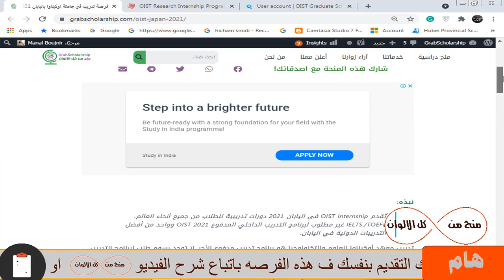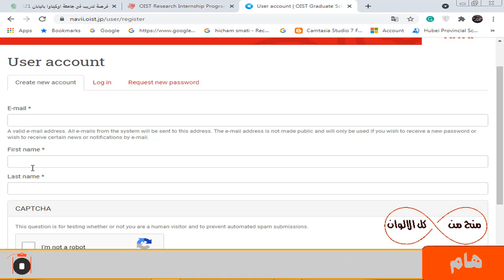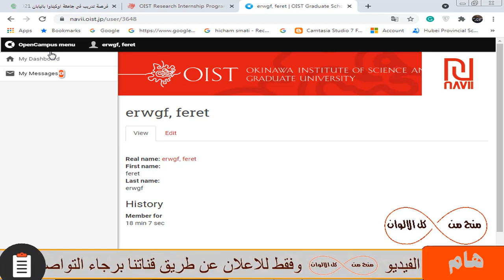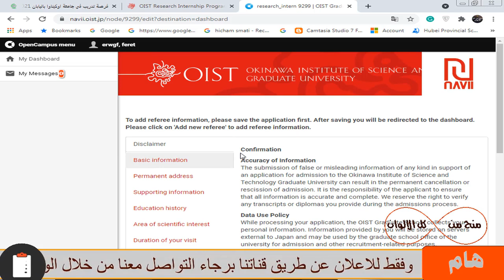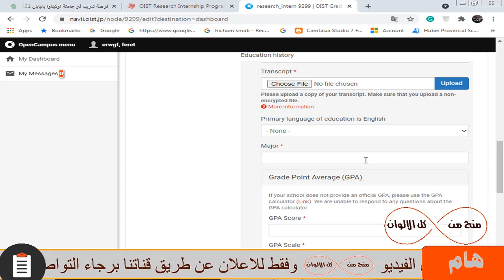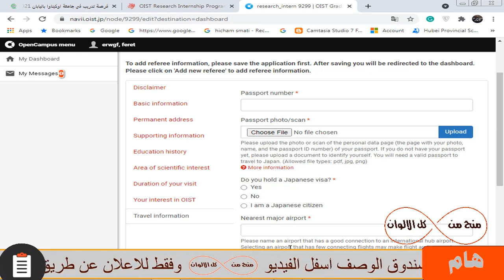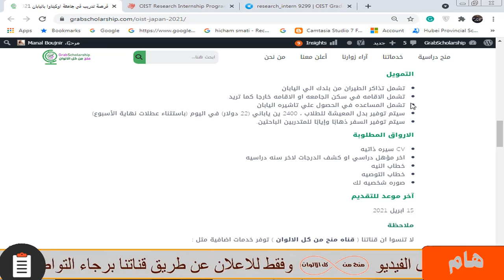فرصة تدريب في اليابان براتب شهري 660 $ والسكن والطيران مجانا ومتاحة للجميع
فرصة تدريب في اليابان ممولة بالكامل ومتاح بها تخصصات كثيرة جدا ومتاحة للجميع من طلاب وخريجيين وليس بها حد أقصي للعمر ولا تحتاج شهاده لغة وبها رسوم التدريب مجانا و السكن متاح و راتب شهري كبير  660 دولار و وجبات الطعام  و تذاكر الطيران مجانا و المساعدة في التأشيرة
ومميزات اخرى